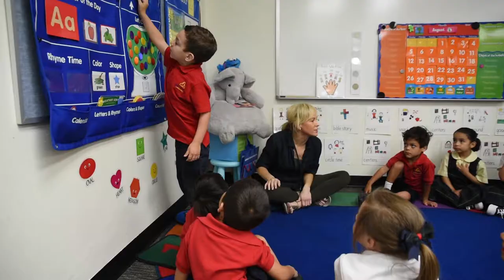Holy Trinity Catholic School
Educating Dallas-area children since 1914, Holy Trinity Catholic School provides a Catholic education for children from Pre-Kindergarten through Eighth Grade. We successfully prepare students for future academic achievement at the most prominent area high schools